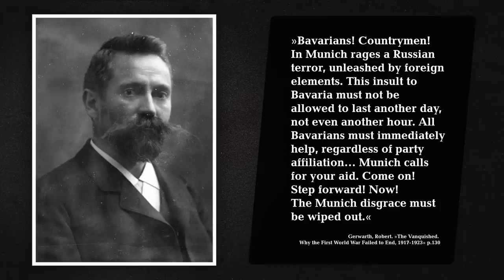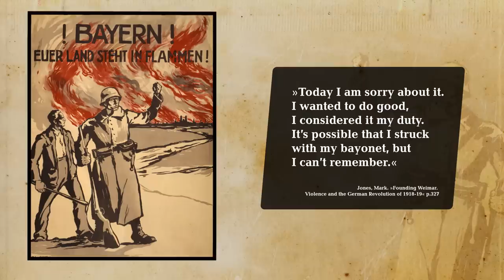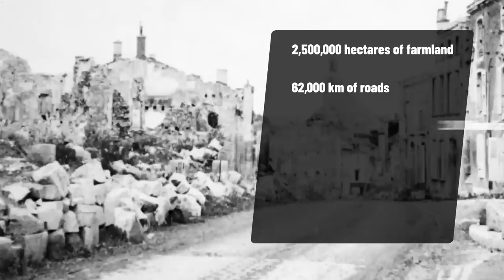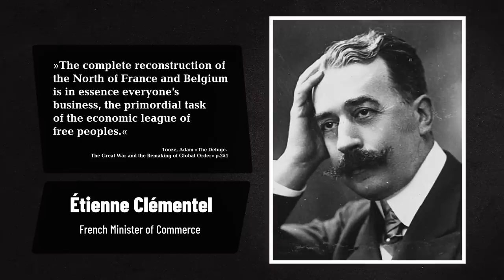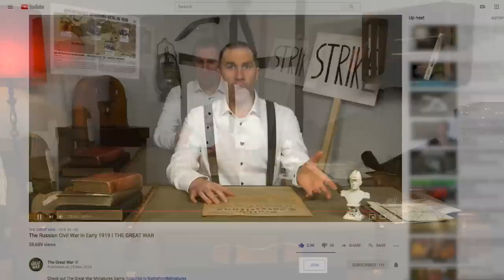Bavarian Soviet Republic - 1919 Economy and Reconstruction I BEYOND THE GREAT WAR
Jesse Alexander takes a look at the short lived but historically important Bavarian Soviet Republic that existed for 3 weeks in April 1919. He also takes a look at the post armistice economy and reconstruction in the west.

» OUR PODCAST
- interviews with World War 1 historians and background info for the show.

» SOURCES
Deperchin, Annie. “Des destructions aux reconstructions,” in Stéphane Audoin-Rouzeau and Jean-Jacques Becker, eds. Encyclopédie de la Grande guerre 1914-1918 (Paris : Bayard, 2013): 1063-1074.

Gerwarth, Robert. The Vanquished. Why the First World War Failed to End, 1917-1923 (Penguin, 2017).

Jones, Mark. Am Anfang war Gewalt. Die Deutsche Revolution 1918/19 und der Beginn der Weimarer Republik (Berlin: Propyläen, 2017). English edition: Founding Weimar. Violence and the German Revolution of 1918-19 (Cambridge University Press, 2016).

»CREDITS
Presented by: Jesse Alexander
Written by: Jesse Alexander
Director: Toni Steller & Florian Wittig
Director of Photography: Toni Steller
Sound: Toni Steller
Editing: Toni Steller
Motion Design: Philipp Appelt
Research by: Jesse Alexander
Fact checking: Florian Wittig

Channel Design: Alexander Clark
Original Logo: David van Stephold